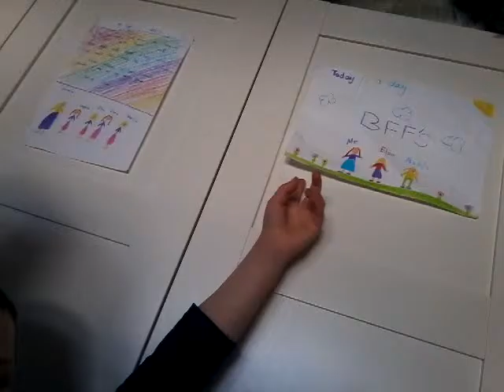The mighty first video